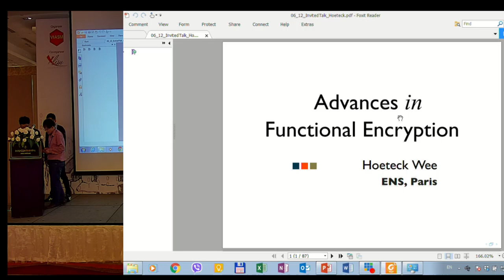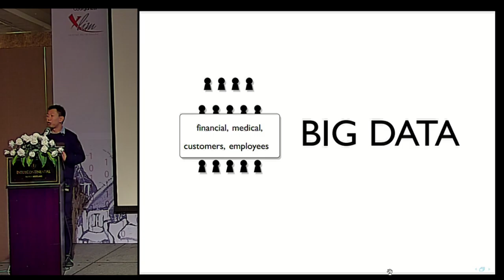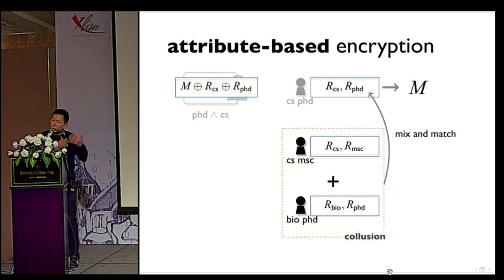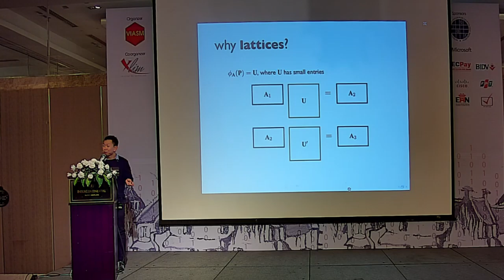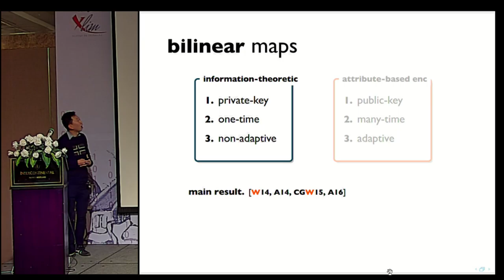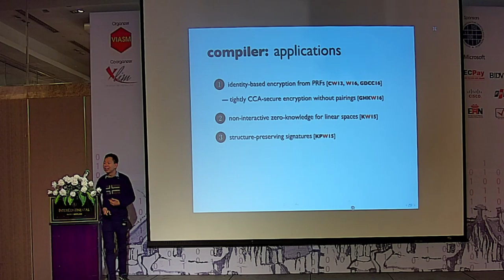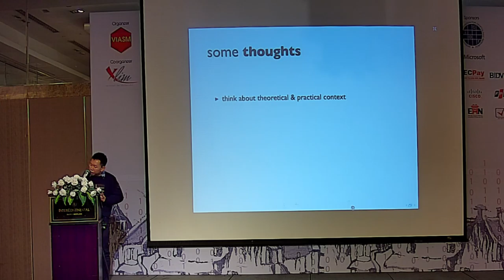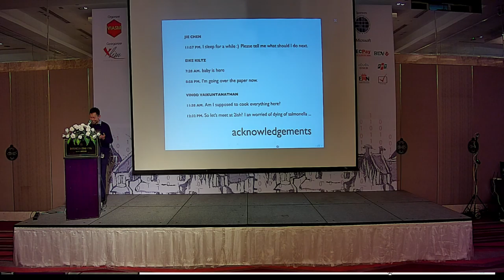Asiacrypt Invited Lecture II Hoeteck Wee, Advances in Functional Encryption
invited Talk at Asiacrypt 2016